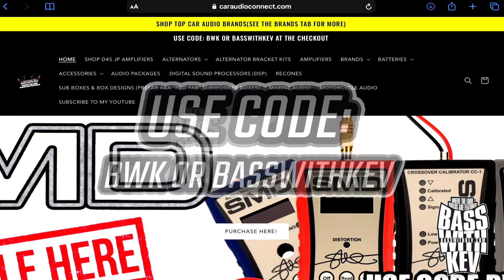DESTRUCTO SHAWN & BRUCE SMITH SUNDOWN AUDIO BUILD